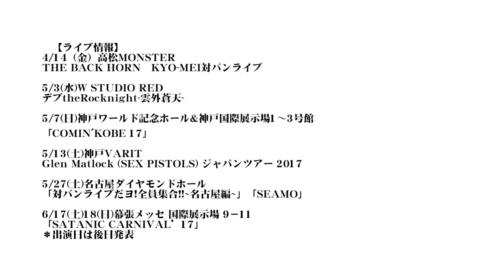ジャパハリネット【LIVE】「希行性の残羽」at 渋谷クアトロ2017/01/14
「対バンライブだヨ!全員集合!!~東京編
THE BACK HORN×ジャパハリネット
「希行性の残羽」

         【ライブ情報】
4/14（金）高松MONSTER
THE BACK HORN　KYO-MEI対バンライブ

5/3(水)W STUDIO RED
デブtheRocknight-雲外蒼天-

5/7(日)神戸ワールド記念ホール&神戸国際展示場1～3号館
「COMIN'KOBE 17」

5/13(土)神戸VARIT
Glen Matlock (SEX PISTOLS) ジャパンツアー 2017

5/27(土)名古屋ダイヤモンドホール
「対バンライブだヨ!全員集合!!~名古屋編~」「SEAMO」

6/17(土)18(日)幕張メッセ 国際展示場 9−11
「SATANIC CARNIVAL’17」
＊出演日は後日発表